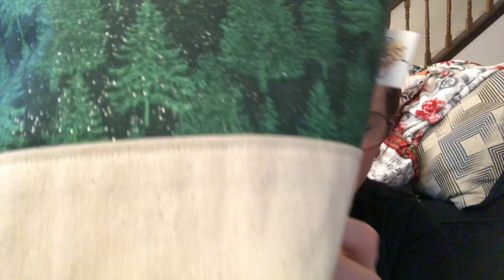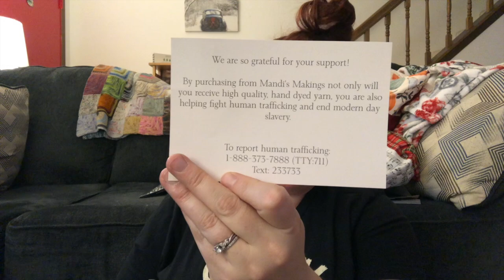Sock Witchery Vlogmas 2022 Day 1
Welcome to Vlogmas 2022! Thanks for spending December with me!

Advents

Projects

Happy Mail!

Ginger Snap Fibers

Mandi’s Makings